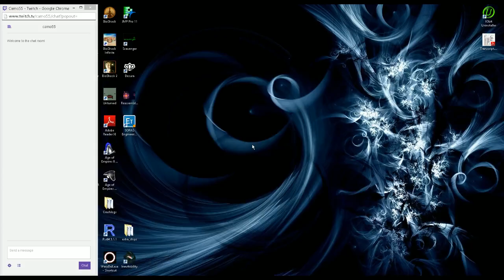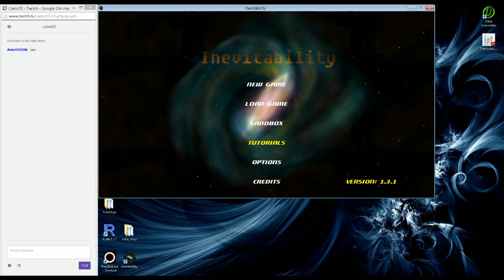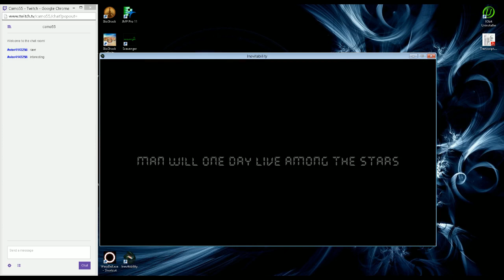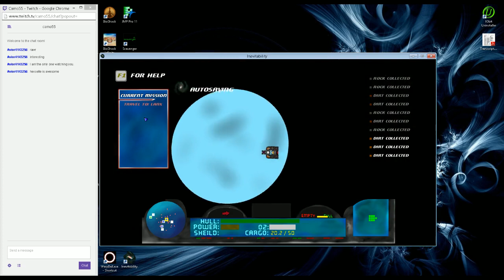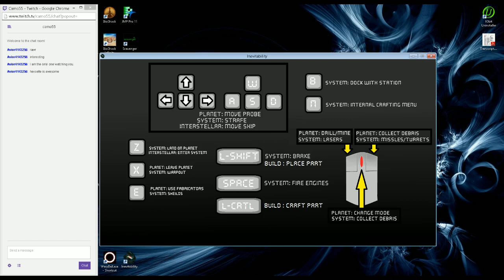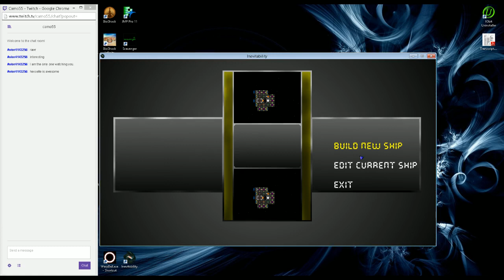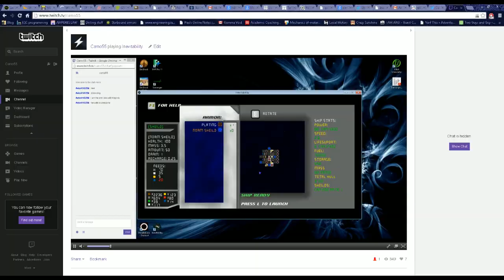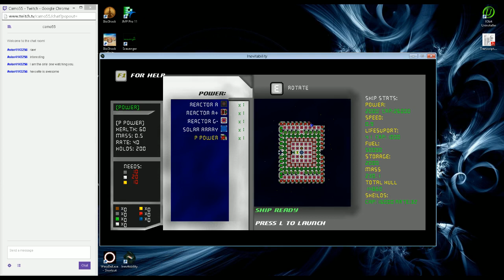Inevitability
I play inevitability! yay! -- My twitch channel